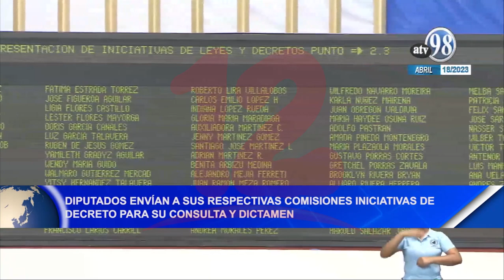Noticias12Nicaragua Diputados envían a sus omisiones 2 iniciativas de decreto a consulta y dictamen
Lead: Este jueves se presentaron las iniciativas de Decreto de
Aprobación, en temas de Cooperación en el Campo de las
Aplicaciones no Energéticas de la Energía Atómica con fines
pacíficos con Rusia y el otro en temas de la Erradicación de la
Malaria con Honduras